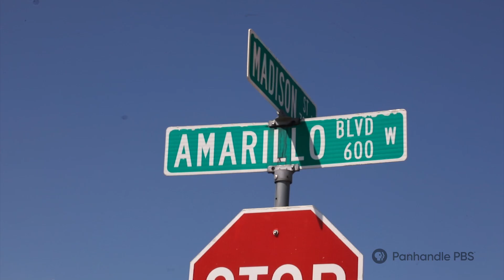The Handle: North Heights Linen Service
Plans for the new North Heights Linen Service could bring big changes for Amarillo residents, as well as spark new growth in North Heights.